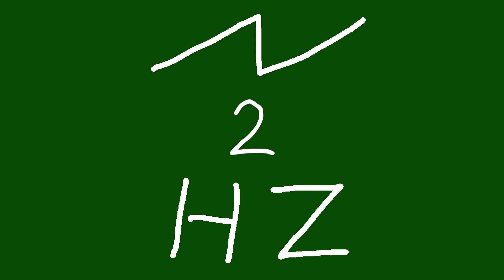2 hz saw